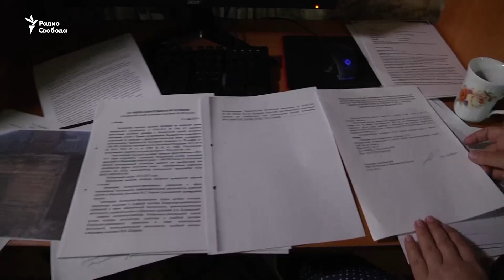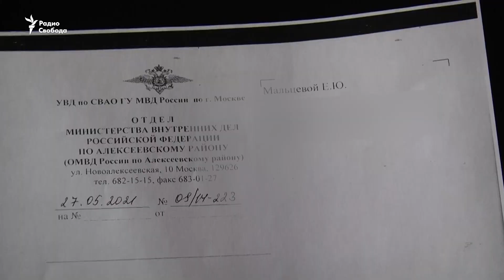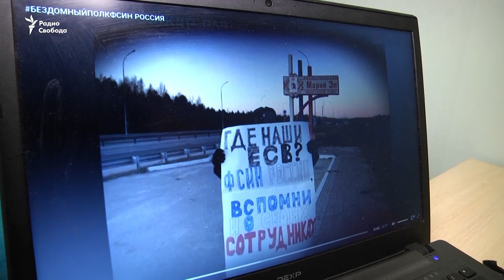"Заслужили статус бомжа России"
В Москве приемную администрации президента и здание Генпрокуратуры России пикетирует подполковник ФСИН в отставке Евгения Мальцева. Её вместе с детьми выселяют из единственного жилья.